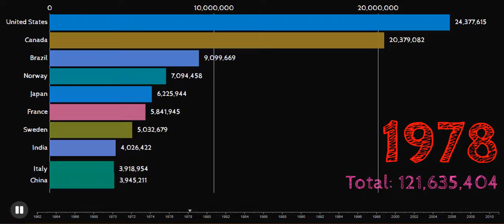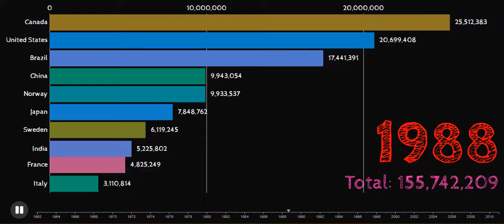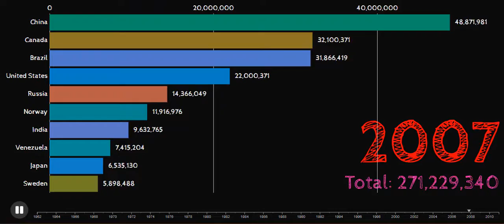Hydro Power Generation Total - World Ranking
world ranking